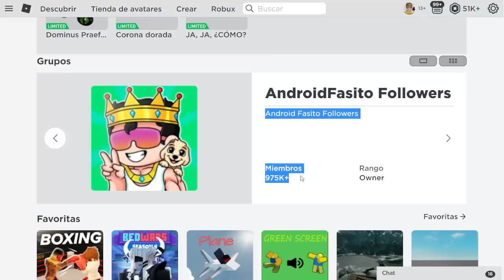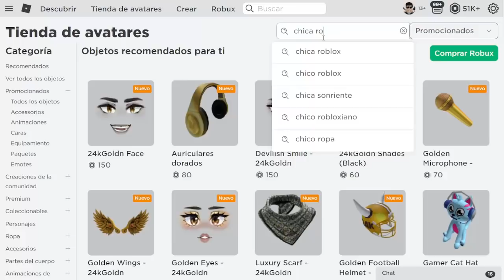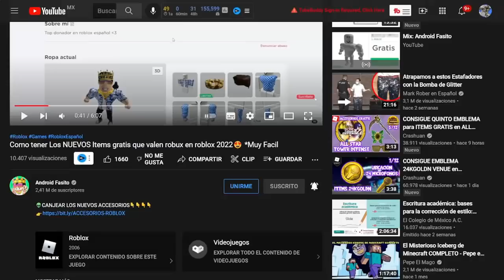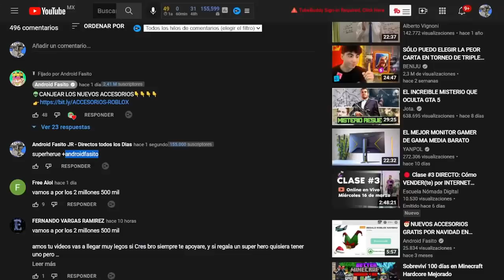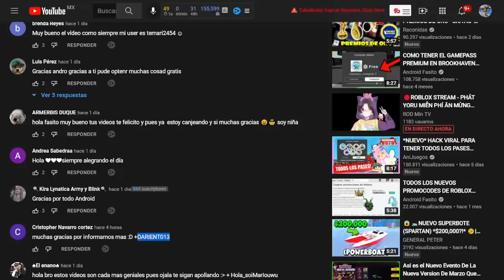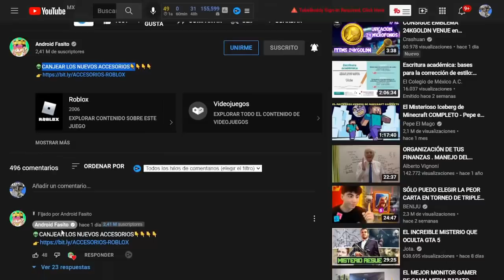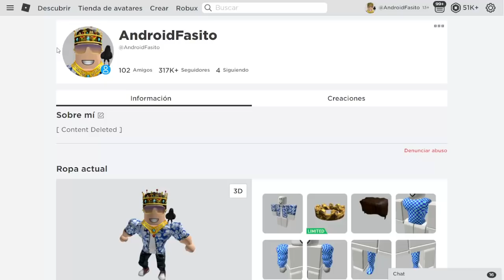💪Como tener Avatar Fuerte en roblox sin robux 😮 *superhero gratis* | Tutorial (FUNCIONANDO)